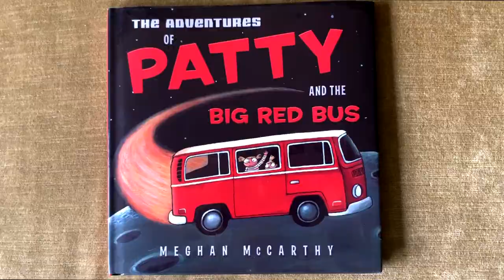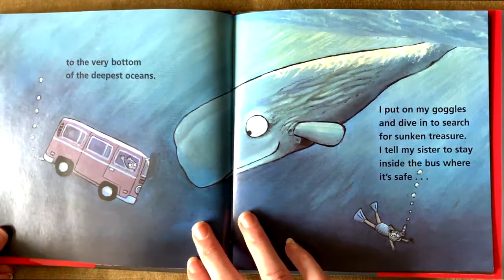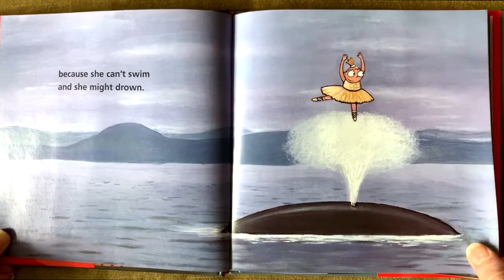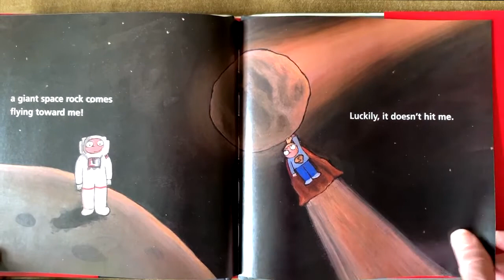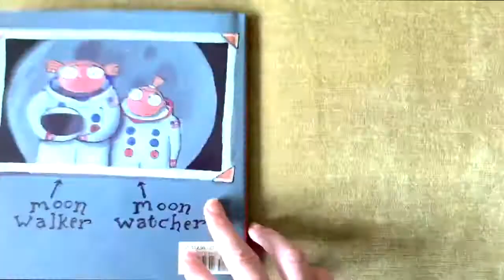PATTY AND THE BIG RED BUS - WITH SOUND EFFECTS!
Meghan McCarthy reads her book The ADVENTURES OF PATTY AND THE BIG RED BUS. Take a trip with patty and her baby sister as they get into their red bus and drive away, over the tops of mountains and the bottom of the oceans. They drive through a bustling city and make their way to put out a building fire. They visit a circus filled with clowns and then venture to outer space where they walk on the moon. This picture book for 3-6 year olds is a fun and engaging story. It's out of print so the author is free to share the book in its entirety!